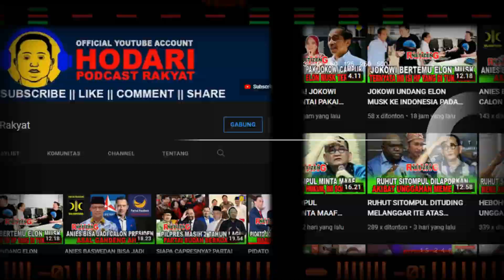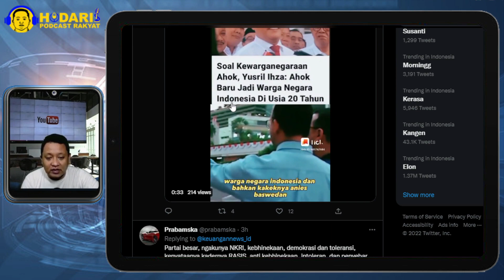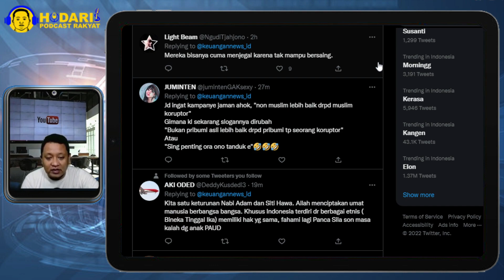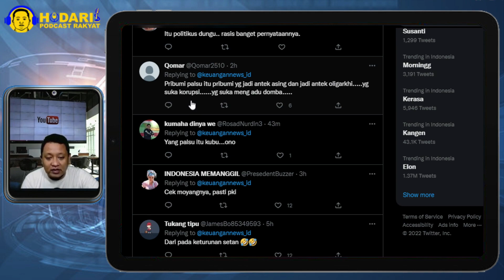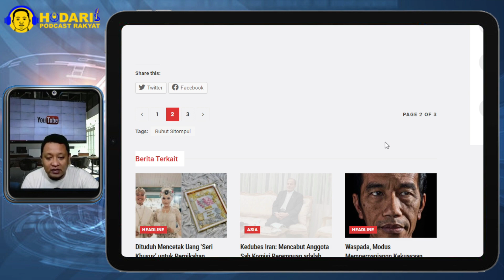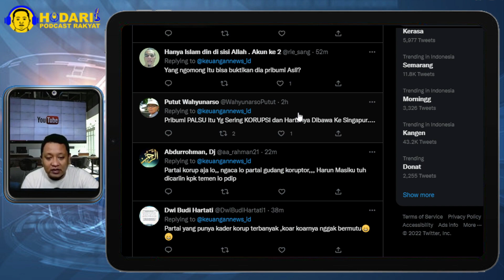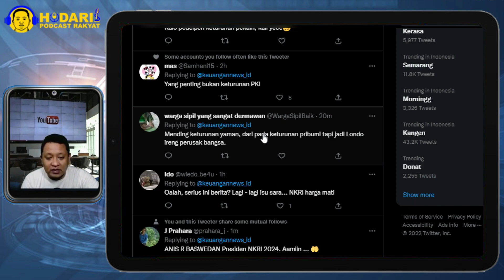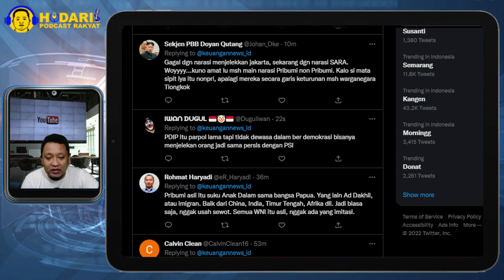RUHUT SITOMPUL MENYEBUT, ANIES BASWEDAN PRIBUMI PALSU DAN ASLINYA KETURUNAN YAMAN!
Politikus Partai Demokrasi Indonesia Perjuangan (PDIP) Ruhut Sitompul ikut mengomentari pernyataan Anies Baswedan bahwa kain batik merupakan pakaian yang seharusnya digunakan untuk bagian bawah atau sarung bukan sebagai baju.